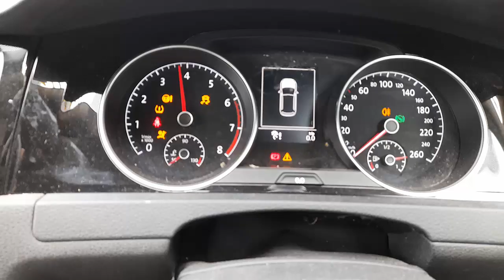WRECKING 2013 VOLKSWAGEN GOLF 1.4L PETROL AUTO C35606